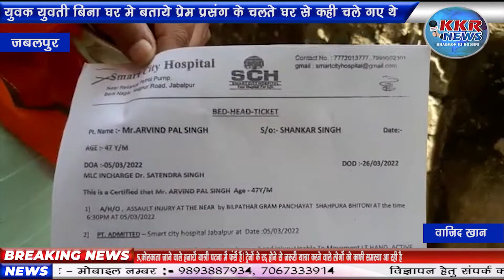जबलपुर एसपी कार्यालय शाहपुरा से पहुँचे पीड़ित ने एसपी से न्याय की गुहार लगाते | News